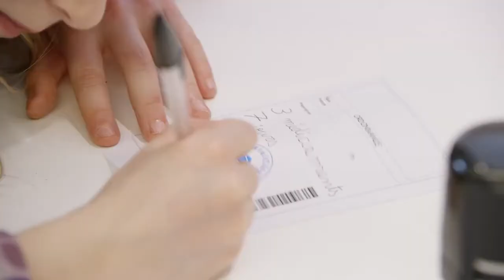Toison d'Or : Un grand merci à tous nos petits participants pour ces beaux moments pendant